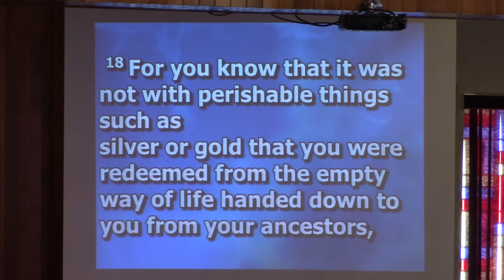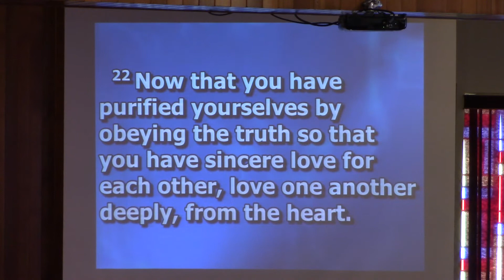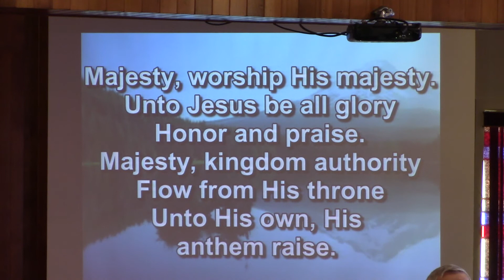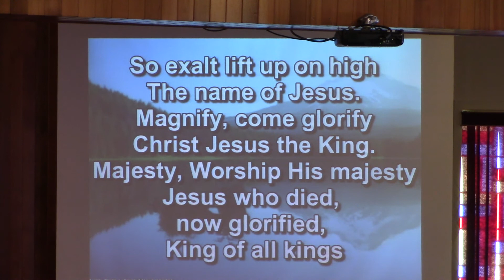Responsive Reading, Majesty